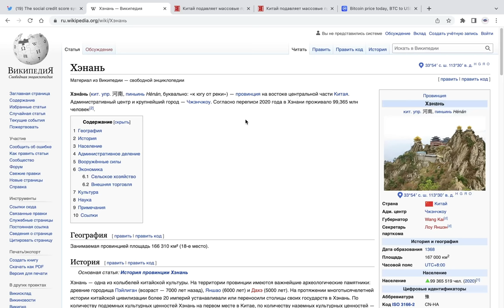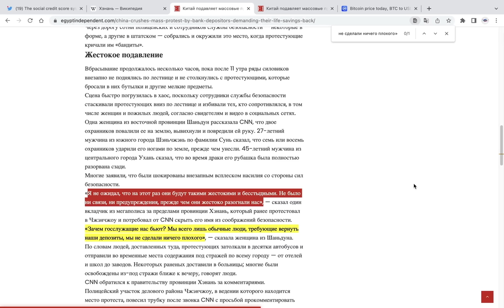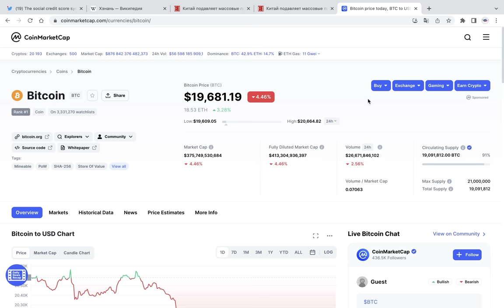БИТКОИН!!! БАНКОВСКАЯ ПАНИКА В КИТАЕ ПРИВЕЛА К ПРОТЕСТАМ!!! ВОТ ЧТО ЭТО ЗНАЧИТ ДЛЯ КРИПТО ХОЛДЕРОВ